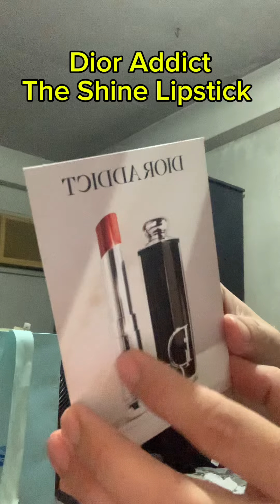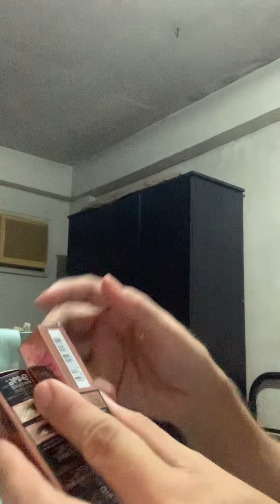Nars Blush On, Chanel Mascara, Lancome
Branded Make Up thatgave to me as gifts.